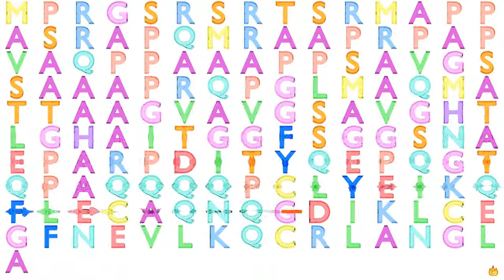Gene Music Using Protein Sequence of CHCHD2 "COILED-COIL-HELIX-COILED-COIL-HELIX DOMAIN CONTAINING "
Gene Music using Protein Sequence of CHCHD2 'COILED-COIL-HELIX-COILED-COIL-HELIX DOMAIN CONTAINING 2'